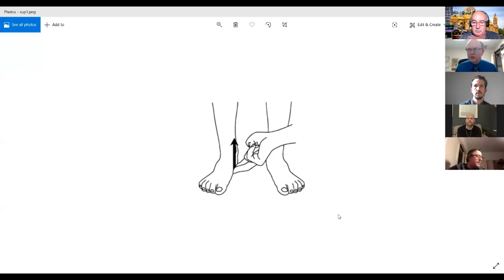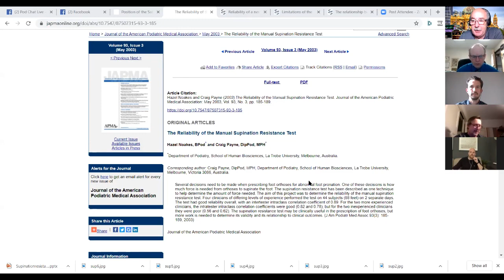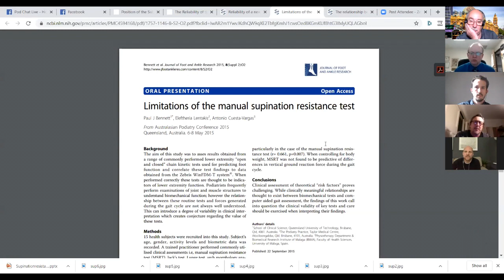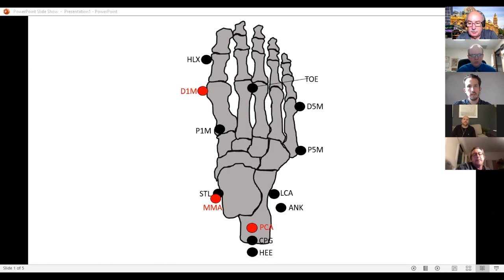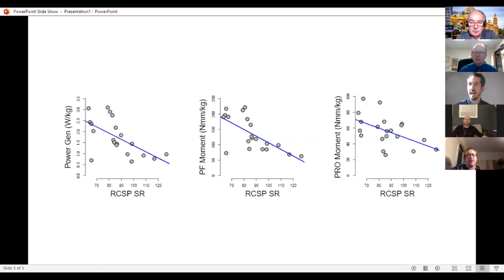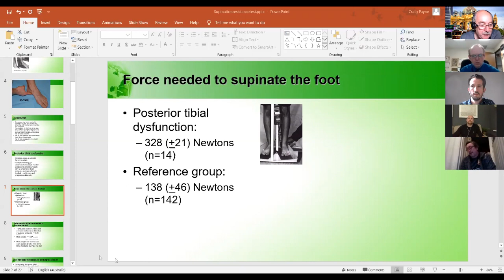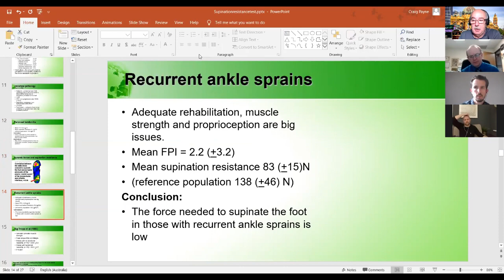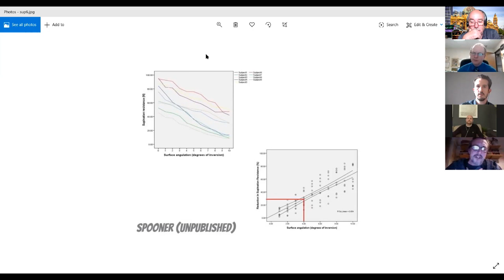PodChatLive: Episode 67 on the Supination Resistance Test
Live podiatry chats with Craig Payne and Ian Griffiths. In this episode were joined by Kevin Kirby, Sean McBride and Simon Spooner to discuss the lifetime of the supination resistance test, from the genesis of the manual supination resistance test (and how to perform it), through the all published research on the test and the various supination devices that have been designed to quantify it. We also talk about the imperfections and limitations of the supination resistance test, and what research is still needed regarding it.